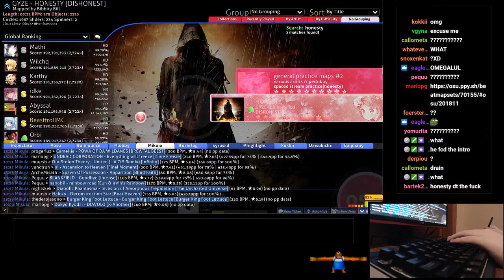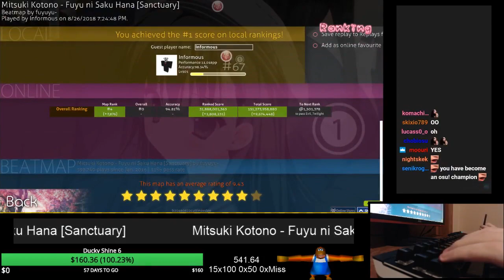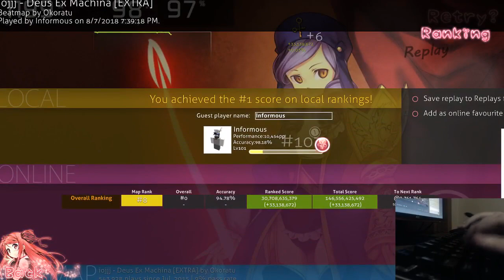10 Minutes of Highlight from Informous Stream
he have a lot good play. so i make it 10 minutes xD